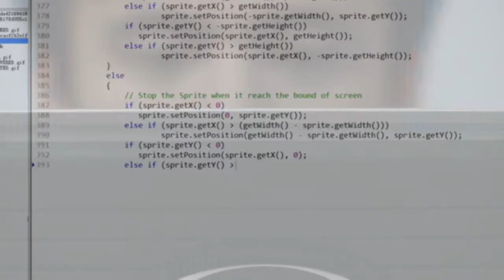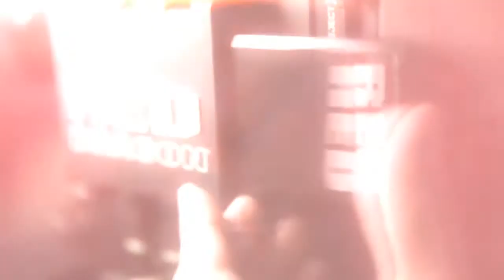[Teaser] International Internship Program